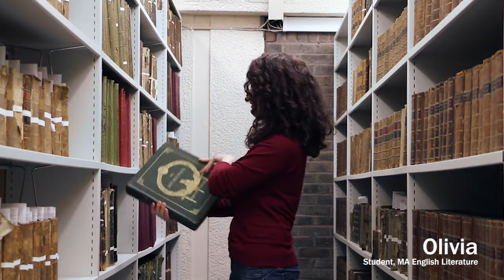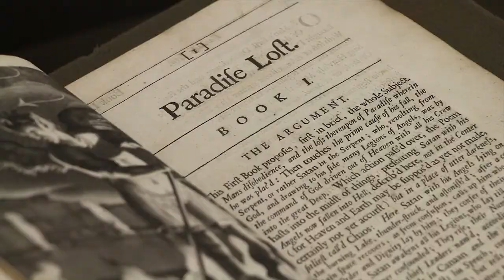Introduction to School of English, Communication and Philosophy